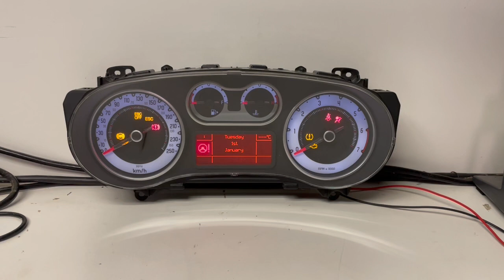2014 FIAT 500 USED DASHBOARD INSTRUMENT CLUSTER TEST